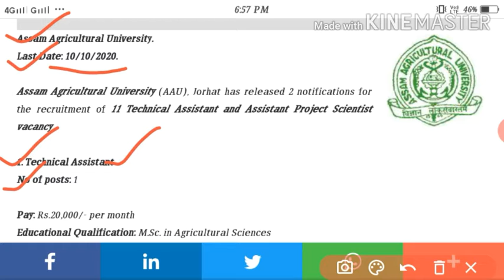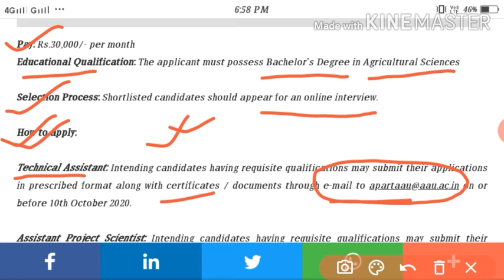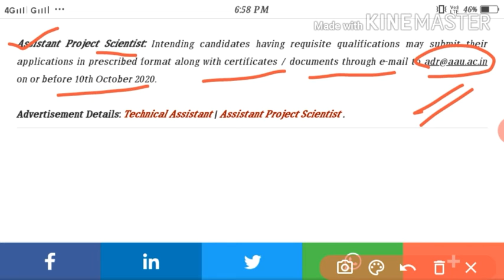Technical Assistant & Project Scientist ত মুঠ ১১ টা পদ খালি। Assam Agricultural U Recruitment 2020.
Technical Assistant & Project Scientist ত মুঠ 11 টা পদ খালি। Assam Agricultural U Recruitment 2020.

All Types Books.
Logical Reasoning
General Knowledge
General English

Assam Police AB, UB And Sub Inspector (S.I.) Special Course:-

Assam Police AB/UB Special Course:-

Assam Police Written Exam, Assam police AB UB, Assam police recruitment PREVIOUS QUESTION PAPERS ASSAM POLICE SI IMPORTANT QUESTIONS on ASSAM CULTURE - 1

Join us
JOB AdvertisemenT